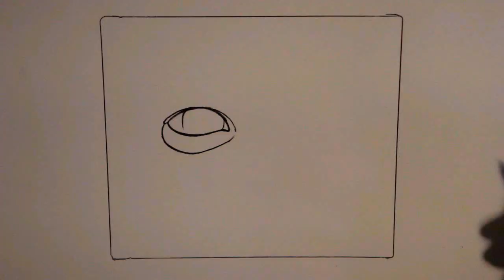The 4th 'Just Going For It' Bic Pen Drawing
Medium: Bic Round Stic M Pen